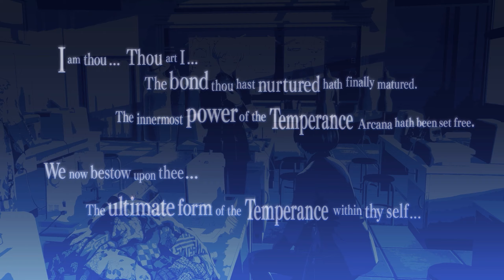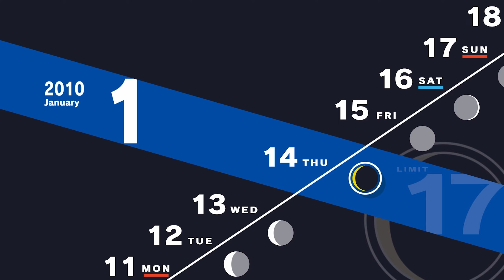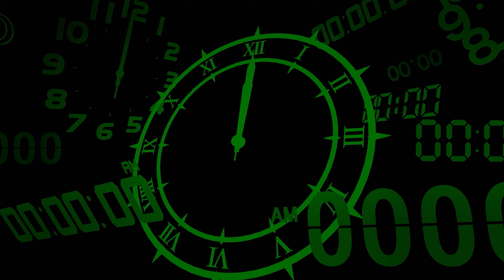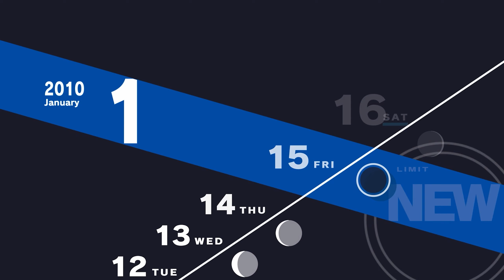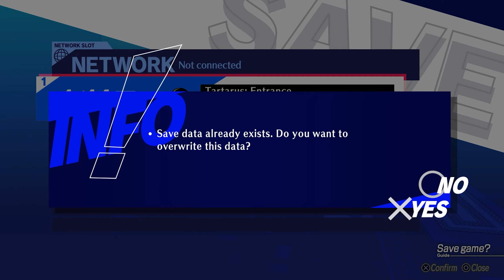"False Messiah" - Persona 3 Reload Walkthrough Part 51 | JP Dub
Playing Persona 3 Reload!